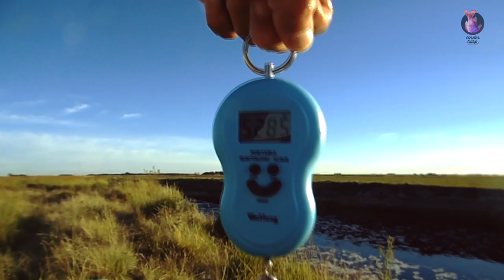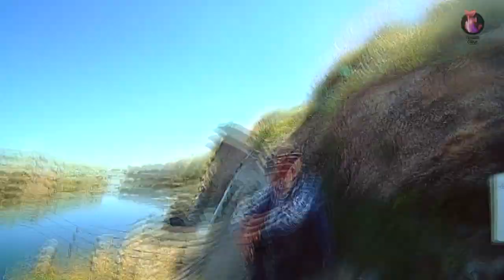CARPAS CON AMIGOS DE LAPRIDA - UNDERCARP - Carpfishing Argentina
Compartimos con ustedes este nuevo video,
Nos escribieron desde Laprida dos grandes seguidores y undercarperos llamados Emanuel Dufau y Wil Guridi. Nos comentaron que tenían planeado ir a pescar al Arroyo Tapalqué en la zona de Olavarria. Ni lo dudamos y los invitamos a ir a pescar con nosotros, ellos aceptaron y fuimos a la Cascada en búsqueda de las grandes. Fue una jornada difícil, muchísimo calor. Pero se dieron 7 lindas capturas. Con un récord personal de Wil de 8.340 kg. Ojala disfruten el video.

CAPTURA & SUELTA SIEMPRE

Mas que agradecidos con "pesca y camping big fish" que nos brinda productos de primera calidad los cuales recomendamos objetivamente.

SIEMPRE VAMOS A PESCAR CON EL HARINADO SSJ

¿DONDE CONSIGO EL HARINADO SSJ?: Pedilo en tu casa de pesca amiga, si aún no lo tienen que nos contacte mandando un e-mail a que lo haremos llegar a la brevedad. También lo podes conseguir por mercadolibre y te llega a tu casa en los siguientes links:

Buenas pescas para todos!